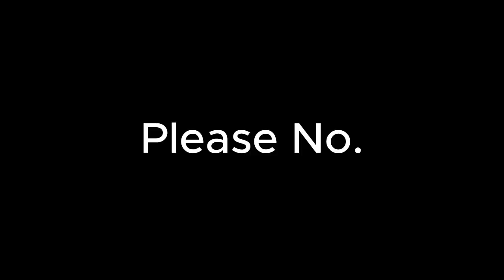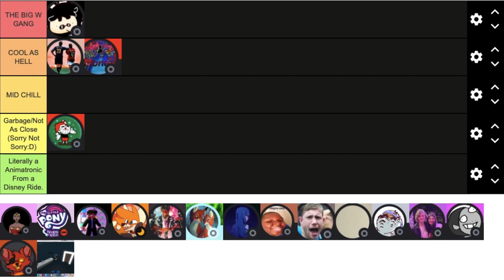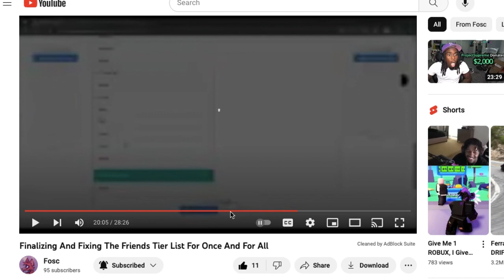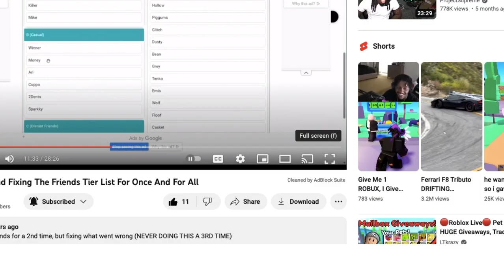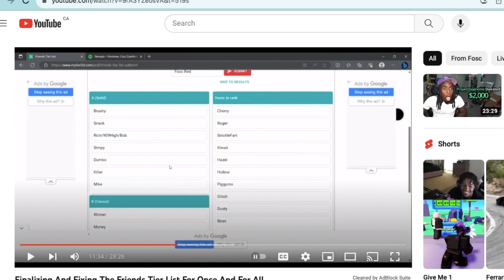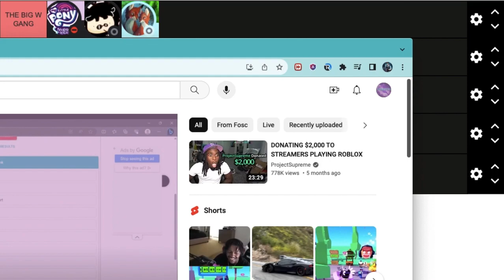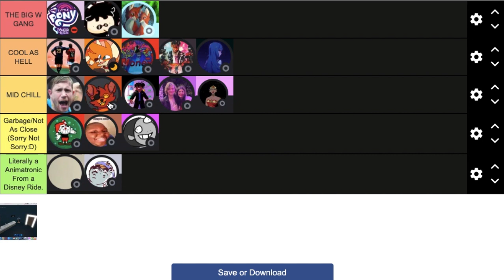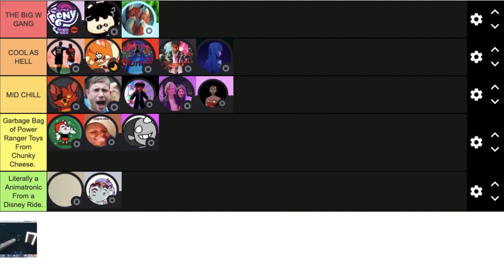RANKING MY FRIENDS BECAUSE OF FOSC:D (I'm Getting Unfriended:D)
In Todays Video I Will Be Showin Me Ranking My Friends:D